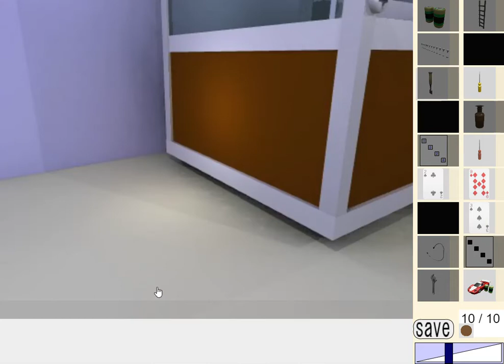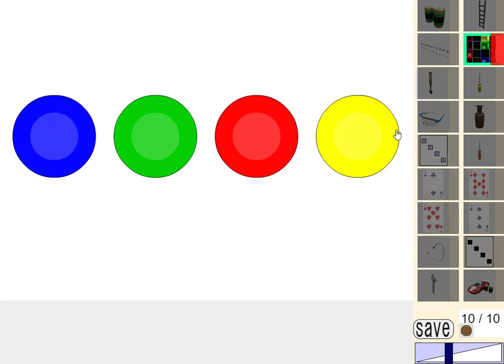[Dassyutu - InfoWEB] Room Escape 27 (10/10) Walkthrough